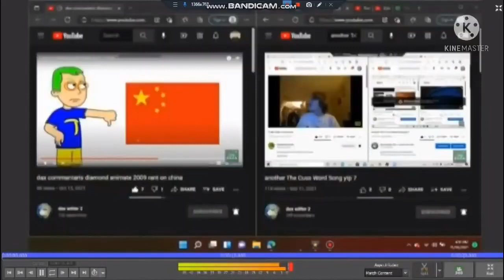another The Cuss Word Song ytp 11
dax witter 2